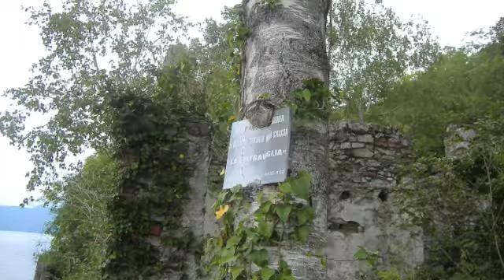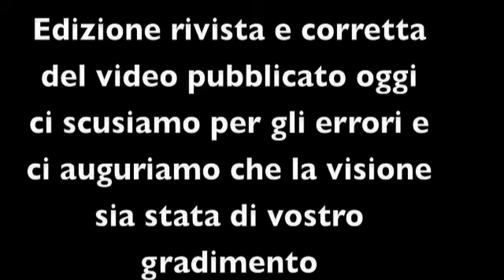Lago Maggiore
Lago Maggiore slideshow